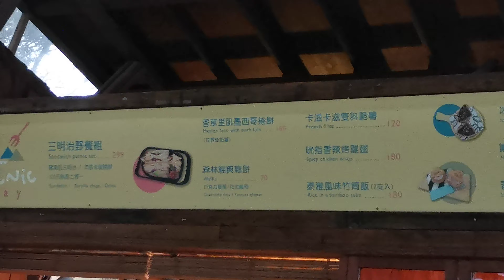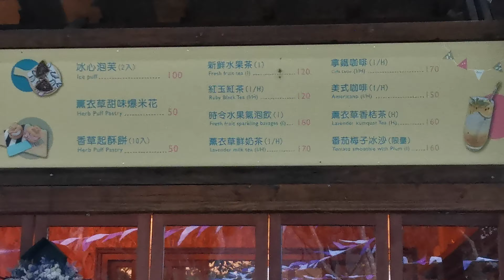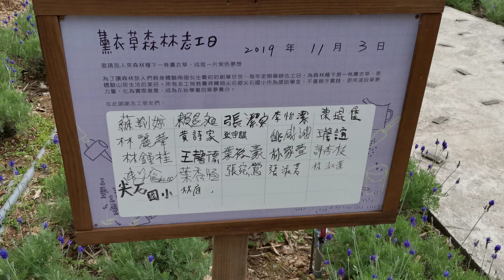2020年1月23日